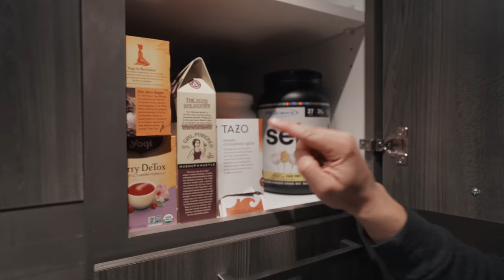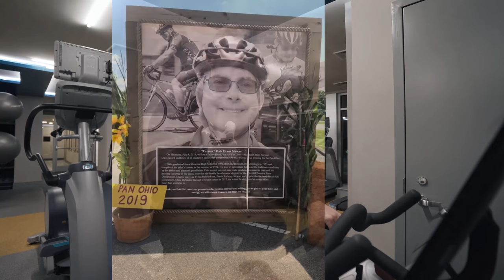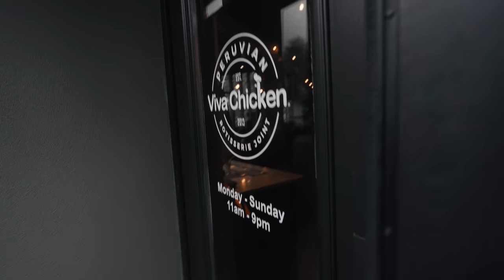Getting ABS While BULKING: My 3 Step Guide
How to get abs while bulking!

Check out Edward Michael Dress Shirts!

Chili Recipe
    1 lb. ground beef
    1 red bell pepper; seeded and chopped
    1/2 onion; diced
    1– 15oz. can pinto beans
    1– 15oz. can kidney beans
    1– 15oz. can black beans
    1– 15oz. can tomato sauce
    1– 10oz can tomato puree
    1– 10oz can Rotel diced tomatoes with green chilies (chili fixin’s)
    1 tbsp sugar
    2 tbsp chili powder
    1 tsp garlic powder
    1 tsp onion powder
    1 tsp cumin
    1/2 tsp red pepper flakes
    1 tsp salt
    1/2 tsp black pepper

Brown ground beef till no longer pink, drain, and add to crock pot.
To the crock pot add the bell pepper, onion, all the beans (drain about 85% of the liquid from the beans before adding to the slow cooker), tomato sauce, diced tomatoes, and tomato puree. Add all the spices, and give it a good stir.
Cover and cook on LOW for 6 to 8 hours or HIGH for 3 to 4 hours.

Videos Edited by Greg Happ:
GregTheFilmGuy